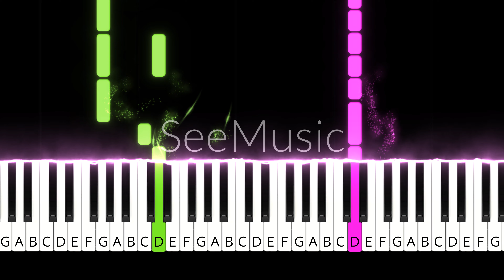Flowers - Miley Cyrus. EASY and Cool Piano Tutorial + Sheet music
Hello music friends! If you want to learn how to play this wonderful melody on the piano, then you have come to the right place!

Regardless of your piano skill level, this lesson will help you approach "Flowers" with confidence and joy. Music is a magical language and we would love to help you learn how to speak it!